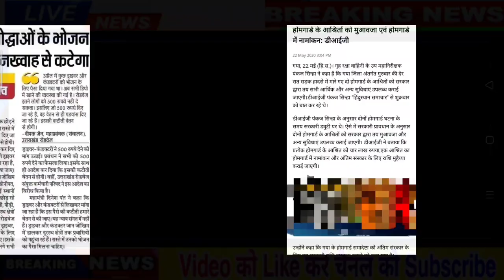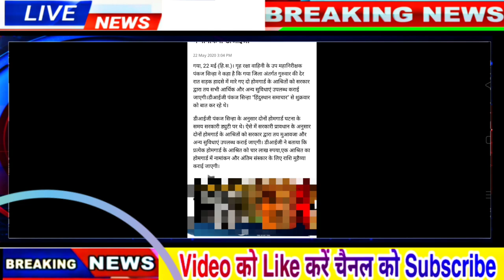होमगार्ड की ताजा खबर 23-मई 2020 | UPHG मुख्य समाचार | Home Guard Salary Bharti News Today UP UK News